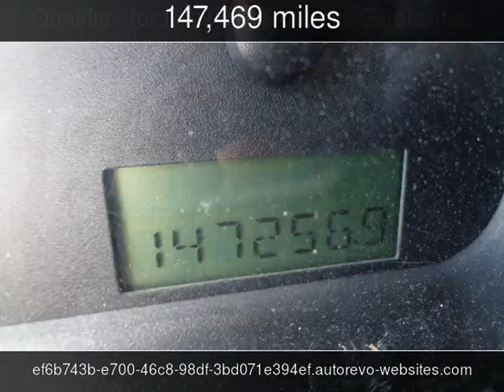2006 Ford F-150 XLT Used Cars - Houston,TX - 2017-05-16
See more details about this used car This 2006 Ford F-150 XLT with 147,469 miles is for sale at Texas Star Motors.